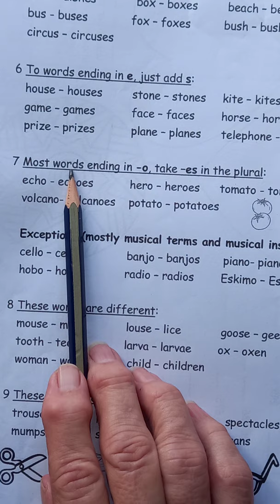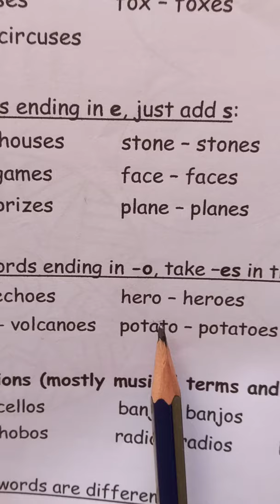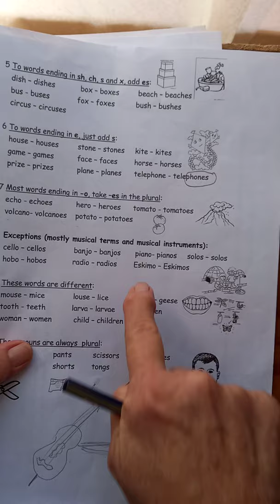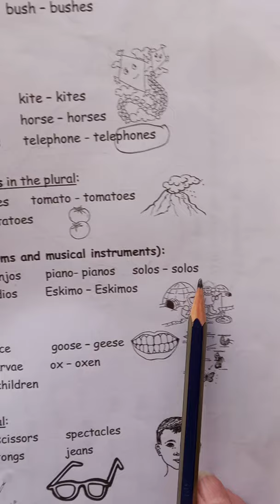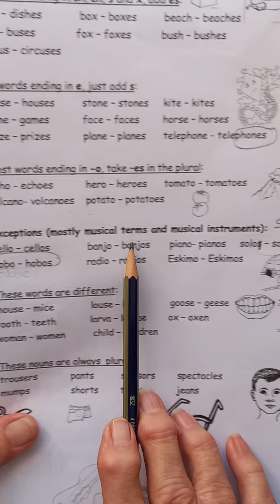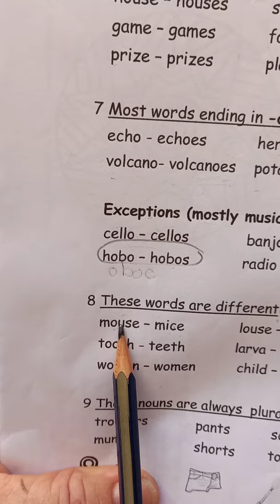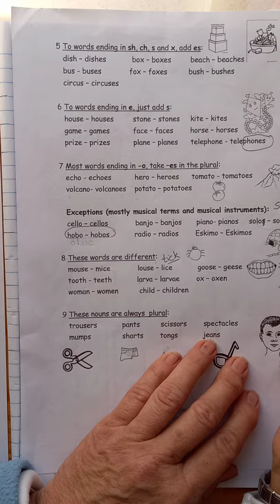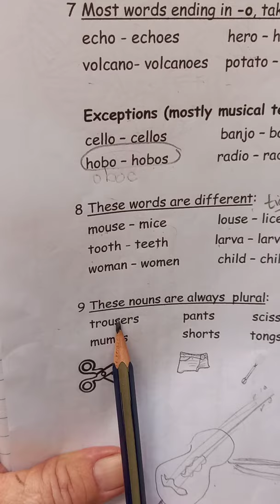#5 English Plurals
This video is meant exclusively for Gr 4 learners of Dunatos Remedial School. Do not share with others.
This video is not a substitute for classes, it is just a resource the children can use to not fall too far behind during the lockdown period.